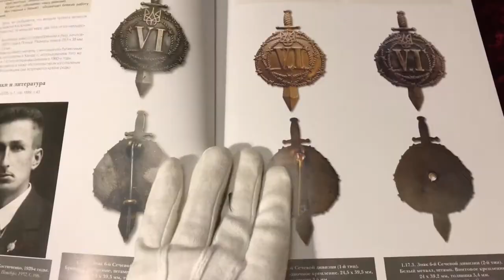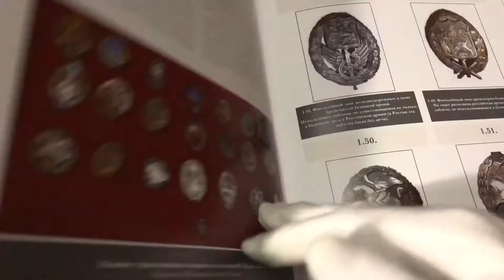Уникальная книга про награды и знаки армии Украины. Тираж 750 шт Аукцион Виолити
Оригинальное название книги: Награды и знаки национальных армий и правительств. Украина. Белоруссия. Литва
АКЦИОННАЯ ЦЕНА

❤️Аукцион Здесь можно продать ваши лоты
или пишите мне в телеграм alex_coins